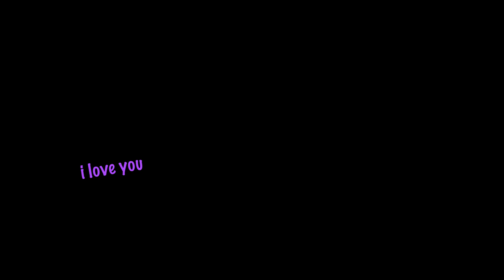ASMR your glasses do not fit? Let me find you new ones!